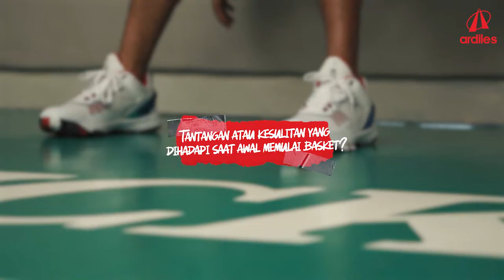AWAL MULA ALI BUDIMANSYAH DAPAT JULUKAN JORDAN INDONESIA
Kalau diminta sebut satu nama legend basket Indonesia, nama Ali Budimansyah pasti yang paling pertama disebut ya. Prestasinya di dunia basket memang tak perlu diragukan lagi, sampai dapat julukan Michael Jordan-nya Indonesia kan berarti gak main-main nih.

Tapi kalian tau gaksih bagaimana perjuangan karier @alibudi31 di dunia basket? Yuk simak video lengkapnya, karena di video ini Ali Budimansyah bakal buka-bukaan nih. Check this out~